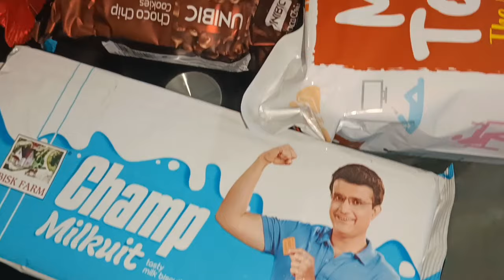vlog আমাৰ বাৰিখন অলপমান দেখুৱাই দিলোঁ/কি কি লাগিছে 🥰| Assamese vlog